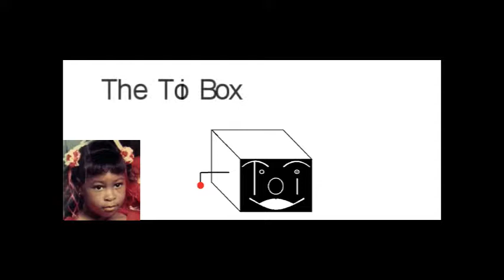Before I was a Writer tag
I saw this tag on GoIndieNow and thought I’d give it a go, even if I am a week late. Sorry about the lighting; I’m working it.
1) 1st book I read to its end.
Beezus and Ramona (Ramona Quimby #1) by Beverly Cleary
2) 1st book I reread
Fahrenheit 451 by Ray Bradbury
3) 1st book series I invested my life in
TV: Sliders 1995 – 2000 (stop in 1998)
Movie: Back to the Future
Book: The Wonderful Wizard of Oz (Oz #1) by L. Frank Baum and associated stories (The Wicked Years by Gregory Maguire)
4) 1st book I bought with my own $$$
Children’s Book of Poetry (unsure of name)
Walt Disney’s Peter Pan
5) 1st movie I saw because I read the book
6) 1st book I read because I saw the movie
The Wonderful Wizard of Oz (Oz #1) by L. Frank Baum
7) 1st review I ever wrote for a book or movie
Brave New World by Aldous Huxley (I’m not counting all my book reports and critical analysis I wrote for school.)
8) A classic I read for school but ended up really loving
Rappaccini's Daughter by Nathaniel Hawthorne
9) 1st job I thought I would have as a kid before writer
A doctor.
10) Favorite Story you wrote before being published that hasn’t been published yet.
I’ve written quite a bit of Batman and Betty Boop fan-fiction that has never been shared.
I’m wearing Napa in this video. Want to know more? Visit me on Facebook.